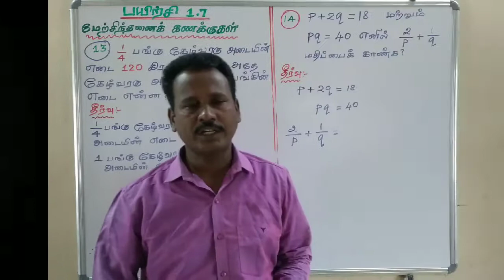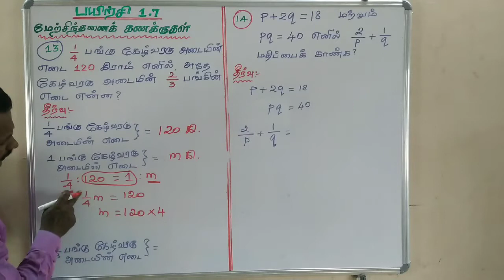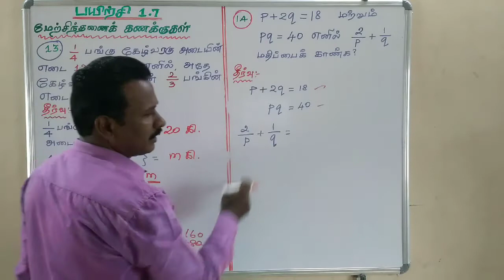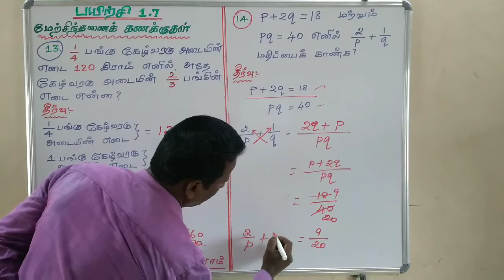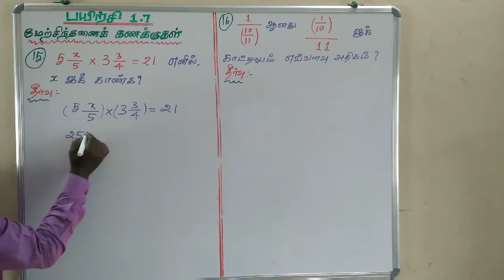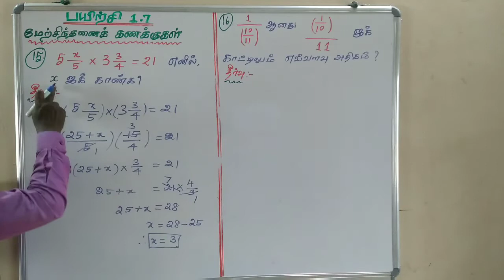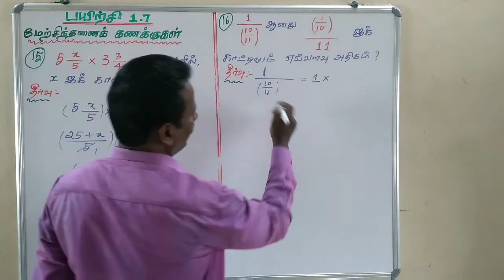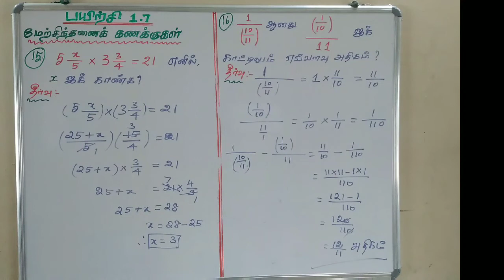எட்டாம் வகுப்பு கணக்கு அலகு 1 பயிற்சி 1.7 Question 13 , 14 , 15 & 16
Easiest way of multiplication tables 9 , 19 , 29 and etc...